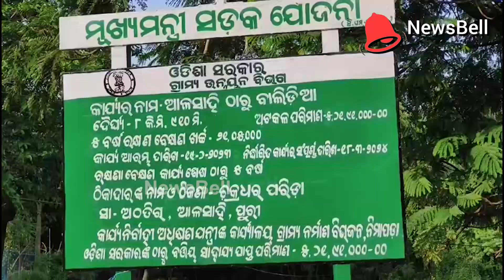The developer cheated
News Bell is the common man’s News Feed in own language.
News Bell: Your News in Your Voice.News Bell is News, Information and Current Affairs Indian app.
mobile app url